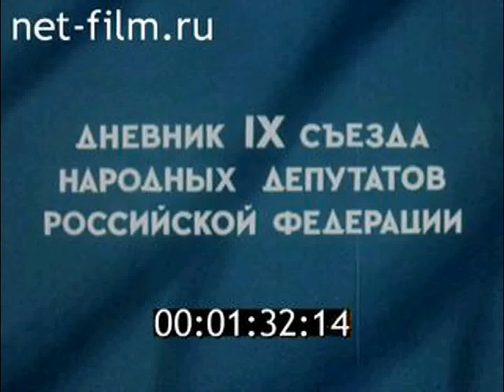29 March 1993 Russian Anthem on Ninth Congress of People's Deputies of Russian Federation (ENDS)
Ninth Congress of People's Deputies of the Russian Federation
29 March 1993.

9th Congress: 26 March 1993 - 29 March 1993

Orginal Recording! From 1993
Russian Anthem

0:00 Closing Speech by Ruslan Khasbulatov
0:25 Russian Anthem (Patriotic Song)
1:36 Goodbye Speech